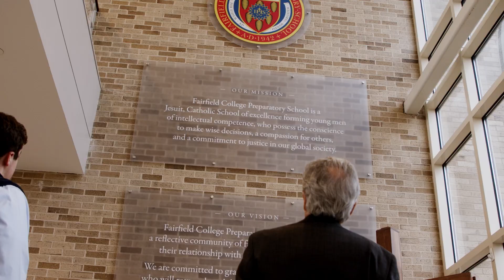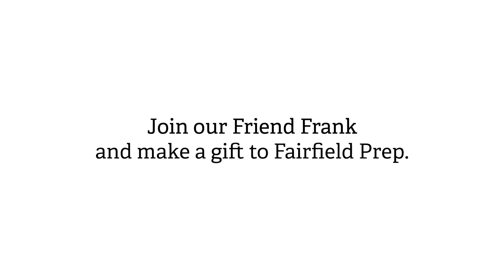Our Friend Frank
Fairfield Prep alumnus, Frank Giordanella ’77 has been giving to Prep for 41 consecutive years! Join Frank in supporting Prep, with a gift of any size, before the end of the year!